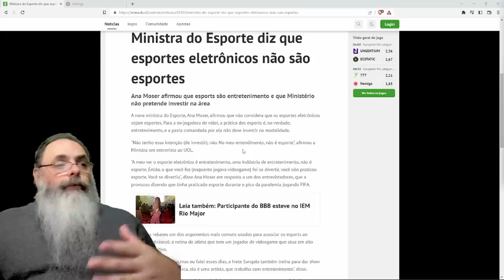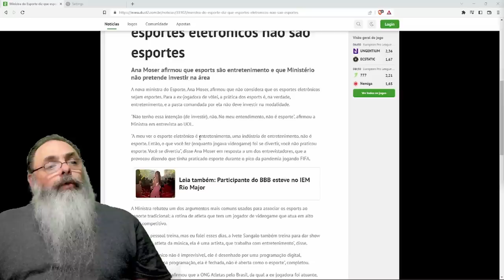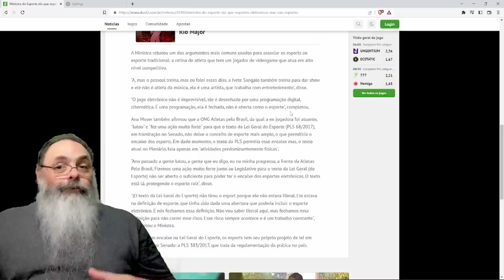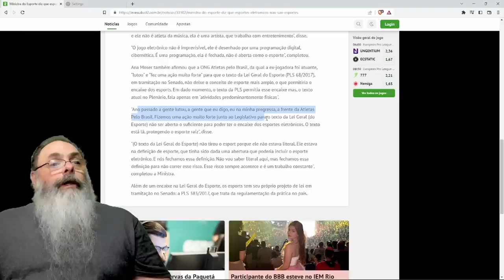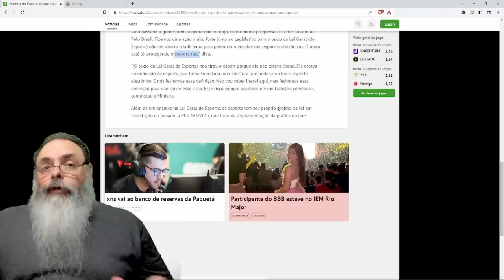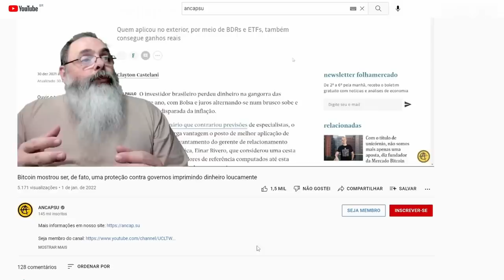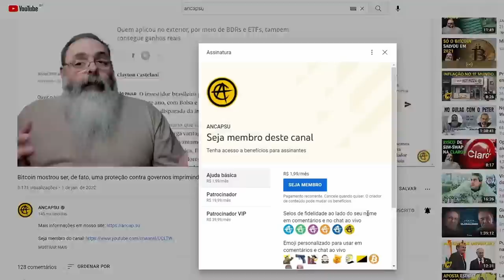MINISTRA do ESPORTE explica que E-SPORTS é ENTRETENIMENTO e NÃO É ESPORTE de VERDADE